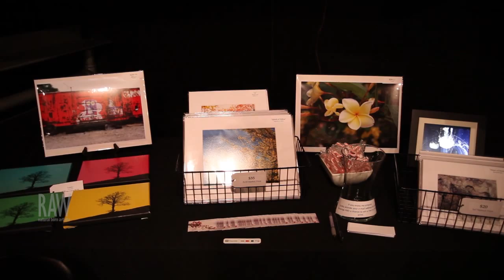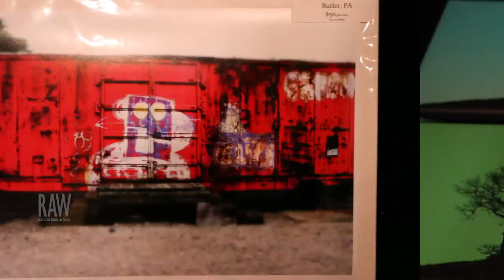Lindsay Brown Photography presented by RAW:Pittsburgh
Event: Holiday RAWk
Date: December 10, 2014
Venue: Xtaza